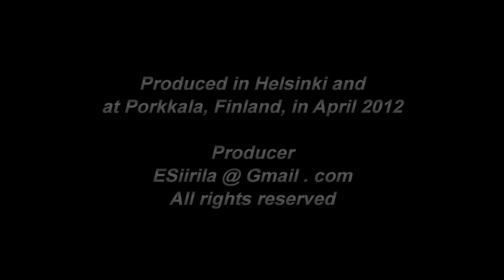Dr. Peter Burbridge & Integrated Coastal Zone Management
Dr. Peter R. Burbridge tells what integrated coastal zone management (ICZM) is all about. Dr. Burbridge is professor emeritus of Newcastle University in the U.K. and one of the most knowledgeable coastal management specialists in the world. Peter Burbridge was interviewed by Erkki "Eric" Siirila in Helsinki, Finland, in April 2012.